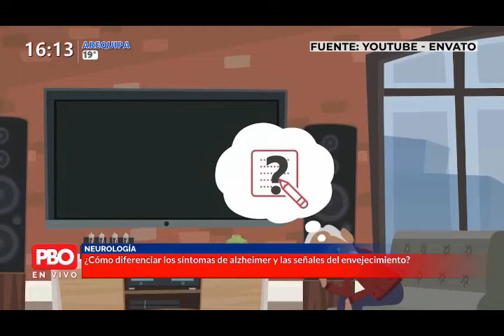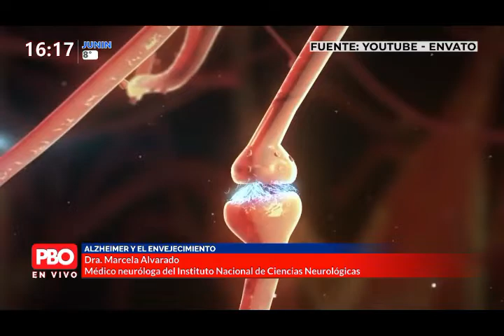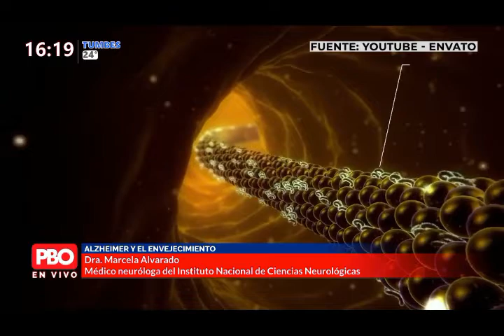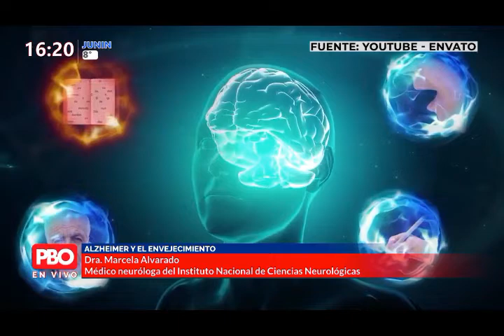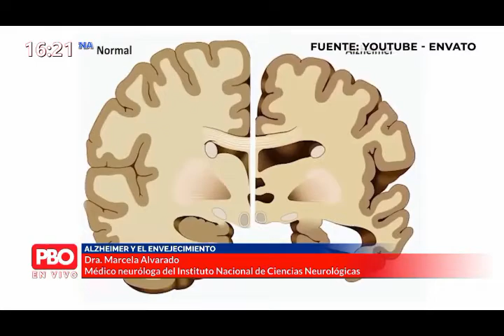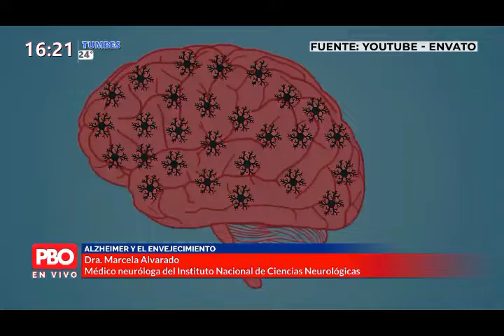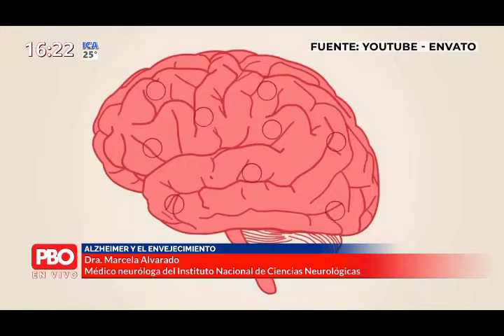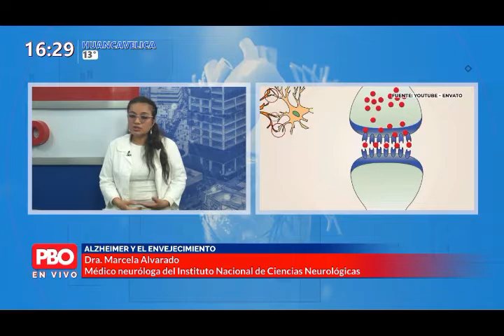"El Alzheimer, síntomas y señales del envejecimiento ". Dra. Marcela Alvarado, neuróloga.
En el Perú más de 200 mil personas mayores de 60 años de edad tiene alzheimer, enfermedad neurodegenerativa que genera pérdida progresiva de la memoria.

La  especialista destacó que en la fase inicial de la enfermedad surgen pequeñas e imperceptibles pérdidas de memoria que se van haciendo más notorias con el tiempo e incapacita al afectado, quien tendrá problemas para realizar tareas cotidianas y simples como: abotonarse la camisa, o dificultada para hablar, razonar, leer o escribir.

Programa : PBO Salud

Conductora : Giulianna Saldarriaga